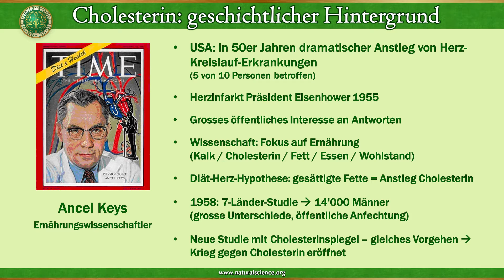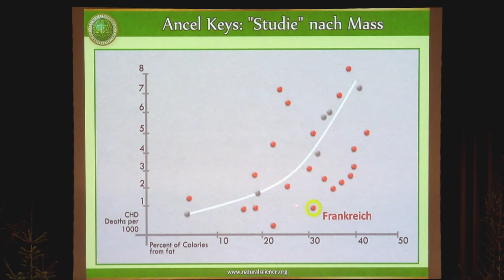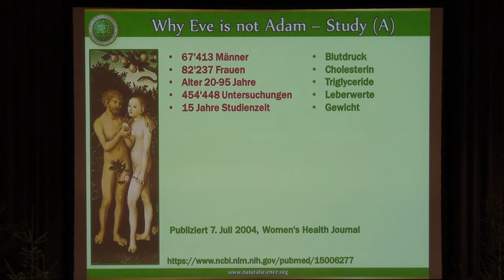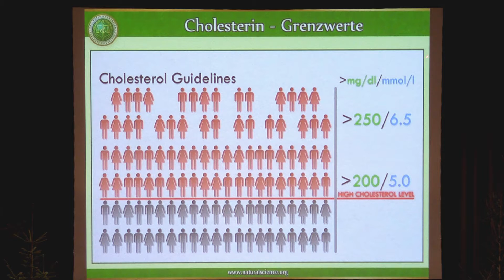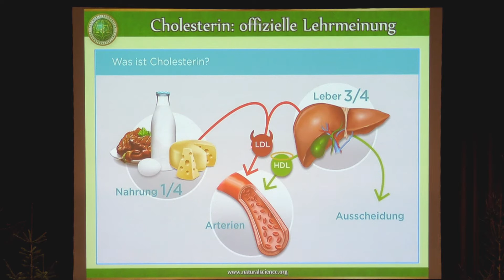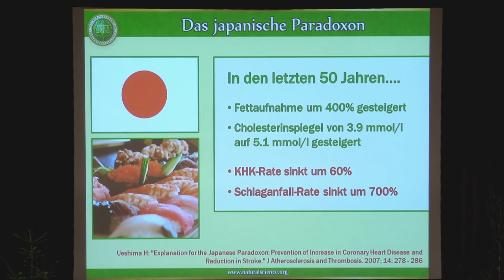Cholesterin - Zusammenfassung - Lukas Waldmann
Industrie, Medien und Ärzteschaft stellen Cholesterin und Fett seit Jahrzehnten als die alleinigen Verursacher von
Arteriosklerose und damit als Hauptgrund für Herz-Kreislauf-Erkrankungen dar. Pharmazeutische Cholesterinsenker
lassen die Kassen klingeln, über die gefährlichen Nebenwirkungen dieser Medikamente erfährt die Bevölkerung nichts.
Vortrag von Lukas Waldmann, Heilpraktiker, Rotkreuz, Schweiz
Gehalten am 21. Internationalenen "Neuer Wissenschaftlicher Ausblick" Welt-Kongress, Ulm, Deutschland, 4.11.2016